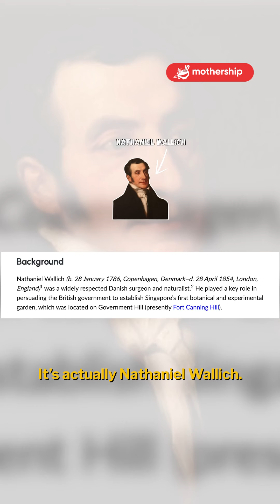What do Singaporeans think of the statues around commemorating our long history?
-Put Caption Here-